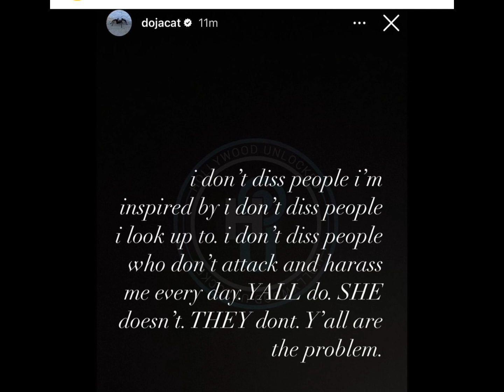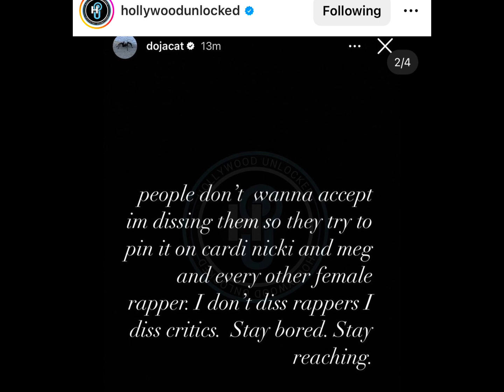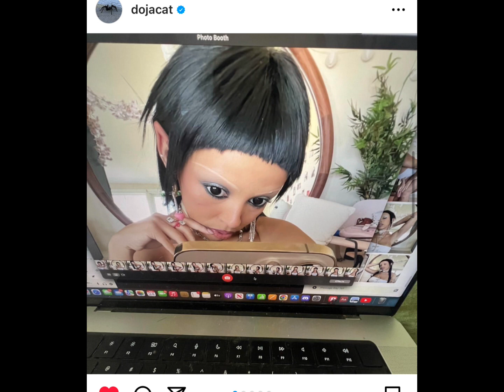Doja Cat Shuts Down Beef Rumors With Nicki Minaj & Cardi B😱🥵